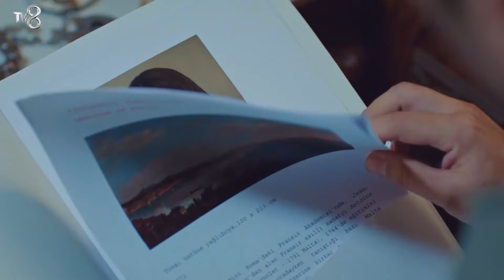La Suerte De Los Ladrones También Ríe - Todo Por Mi Hija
La Suerte De Los Ladrones También Ríe - NUEVA RUTA PREVISTA

ETIQUETA
PRODUCCIÓN: MED Producción
PRODUCTOR: Fatih Aksoy
DIRECTORA: Gokcen Usta
GUIÓN: Banu Kiremitci Bozkurt - Irmak Bahceci
PRODUCTORA EJECUTIVA: Suzan Surmeli